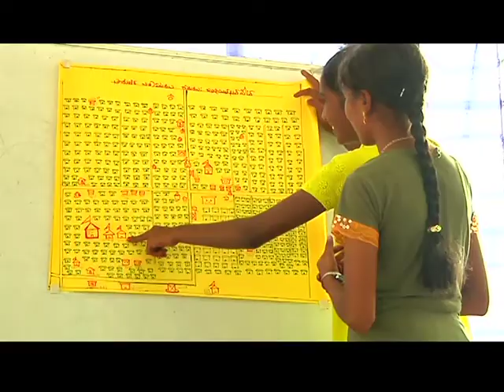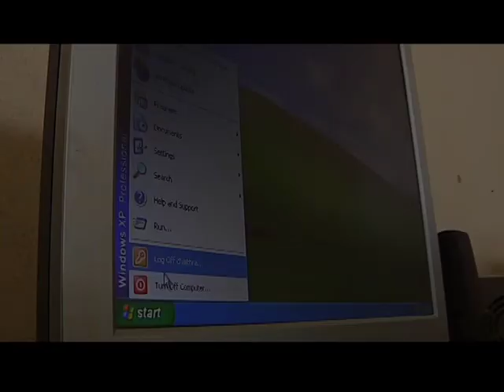Children As Media Producers (CAMP)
The raison-de-etre of CAMP.  CAMP© sees decentralised information and communication structures as an important way of empowering children who have been traditionally marginalised.

CAMP©-Children As Media Producers is a Participatory Media initiative of the Department of Communication, University of Hyderabad.

Among other things, the basic premises of CAMP include:

· Children must be seen as producers and contributors of information and not only as consumers.
· Community media can play an important role in strengthening cultural rights, and in particular, the rights of linguistic and cultural minorities, and indigenous peoples by providing access to the means of communication.
· Access to the means of communication must be supplemented by education and training to assist a critical understanding of the media and to enable children to develop their media and communication skills.